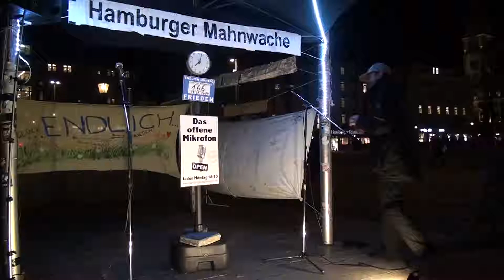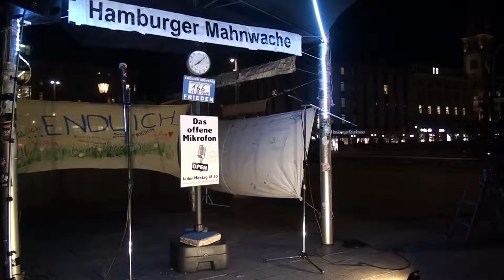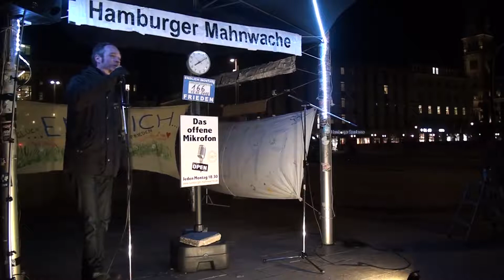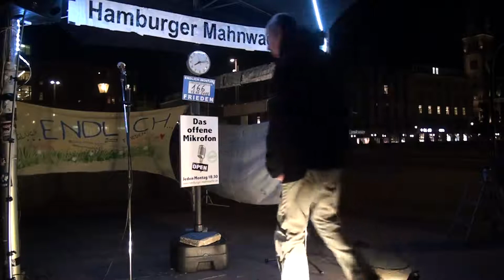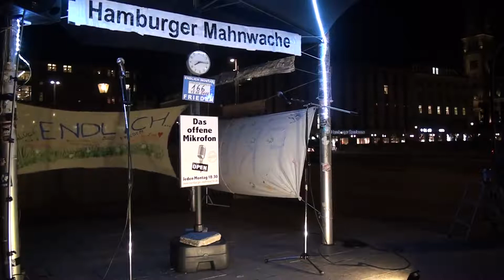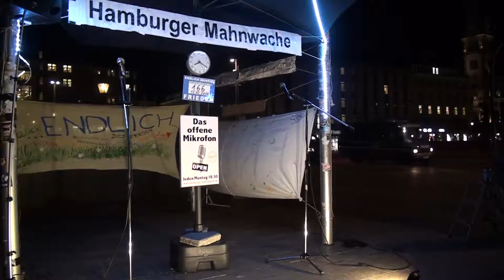166. Hamburger Mahnwache-16 | Offenes Mikrofon(5)